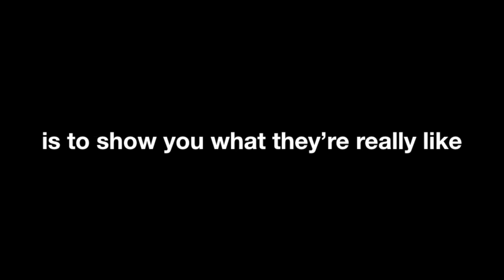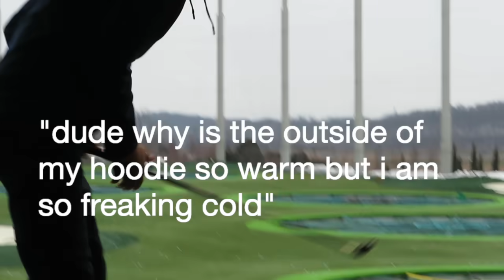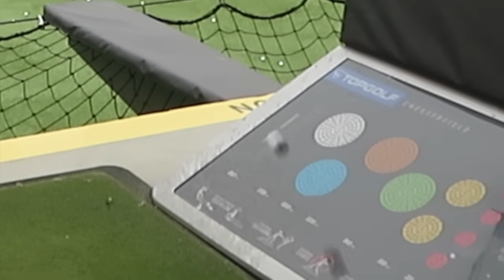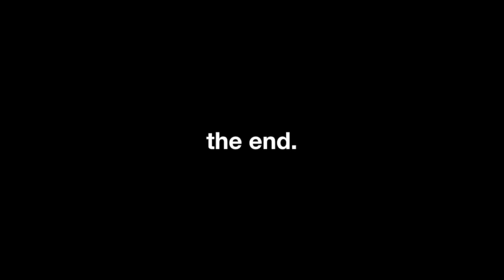what the boys in my school are REALLY like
HAHH sike sorry sisters

Dote: @kayleighmehrtens
code for $5 off: ZW7Z
Camera: Canon G7X Mark ii
Editing: iMovie on MacBook Air